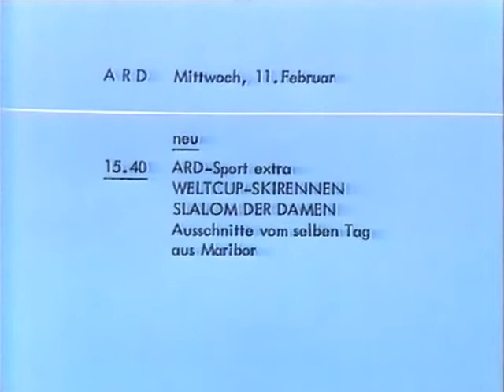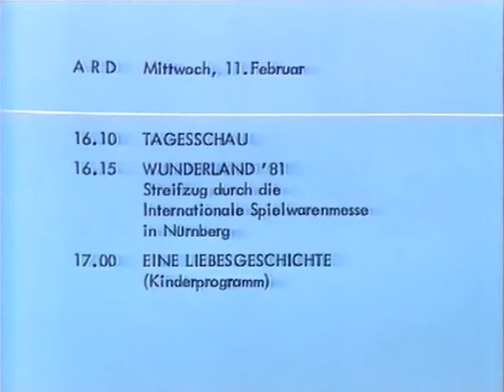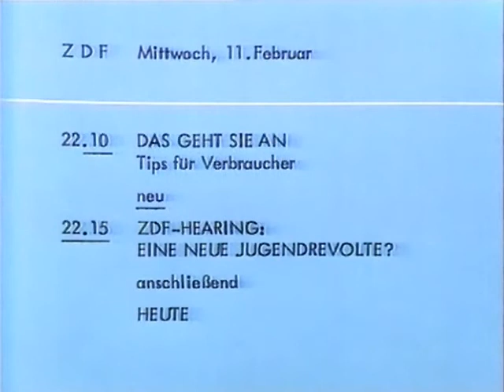ARD Tagesschau - Sendeschluss Di. 10.2.1981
Sprecher Werner Veigel, Nachrichten u.a. Streit um AKW Brokdorf, Jaruzelski neuer Regierungschef in Polen